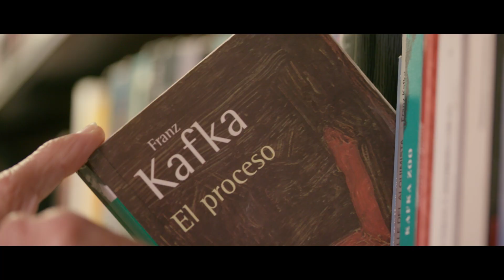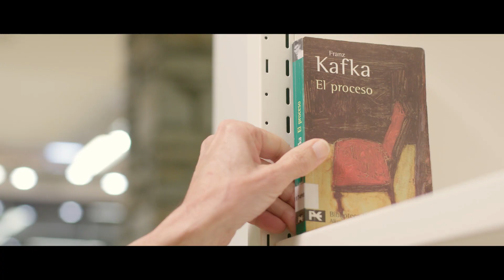Biblioteca Koldo Mitxelena - Libros (traslado a Reyes Católicos)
Agencia: Herederos de Rowan
Cliente: Koldo Mitxelena
Productora: Laszlo Hace
Realizador: Laszlo
Producer: Enara Martínez
Director de fotografía: Santi Cuartango
Edición: Marta Marquet
VFX: Igor Arbaolaza
Casting: Modfie